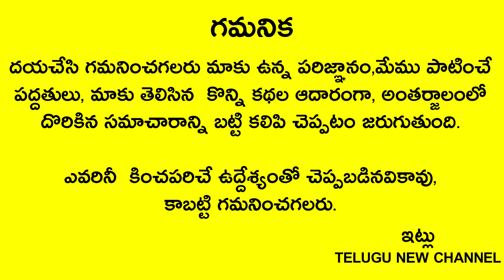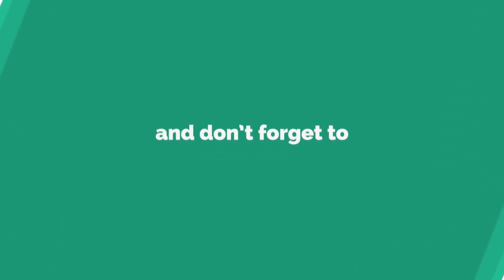లక్ష్మీదేవి మీ ఇంట్లోకి వచ్చేముందు కనిపించే 4సంకేతాలు ఇవే ఏమిటో తెలుస్కోని జాగ్రత్తగా గమనించండి